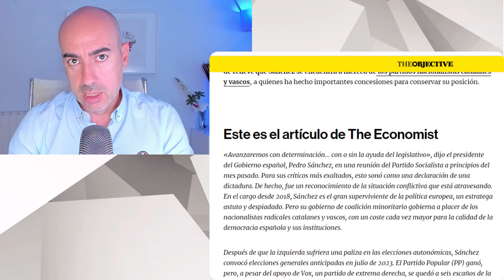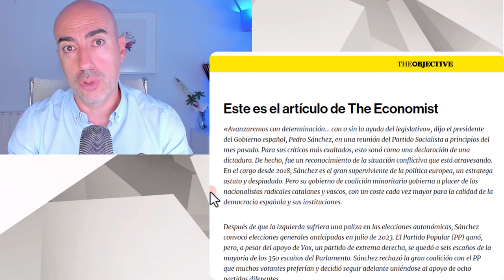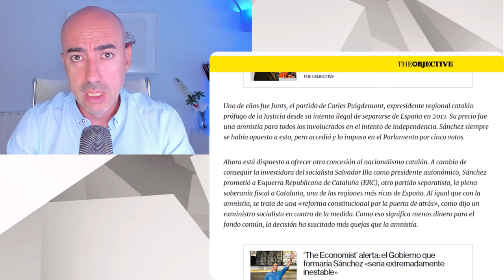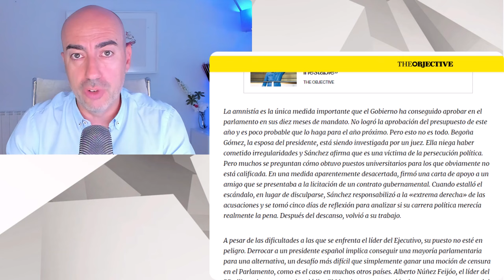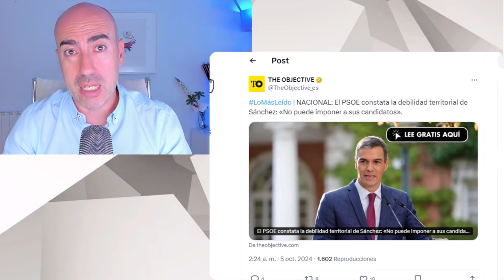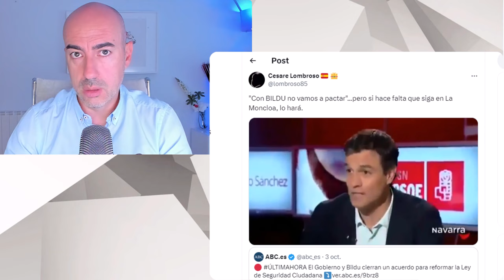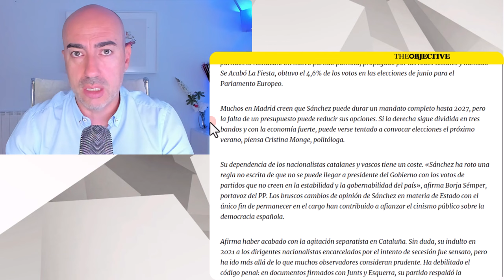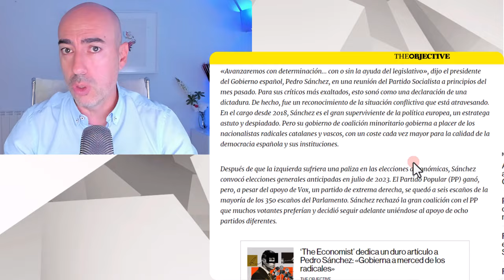📛 ARTÍCULO DE THE ECONOMIST QUE DESTROZA A PEDRO SÁNCHEZ 📛 LECTURA COMPLETA Y ANÁLISIS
✅ Conviértete en miembro de este canal para disfrutar de ventajas:
Este vídeo no pretende emitir o divulgar diagnósticos alguno sobre personalidades, sino lanzar hipótesis a partir de una formación parcial que sería necesario contrastar directamente con la persona de la que se habla en el mismo y realizando un procedimiento diagnóstico según protocolo exhaustivo. Tampoco ofrece soluciones o recomendaciones universalmente válidas. Para ello siempre se recomienda acudir a un profesional que analice persona y sus circunstancias, y aplique procedimientos sistemáticos reconocidos.